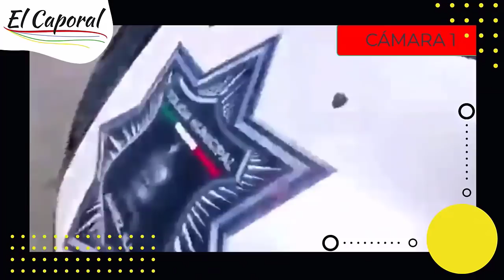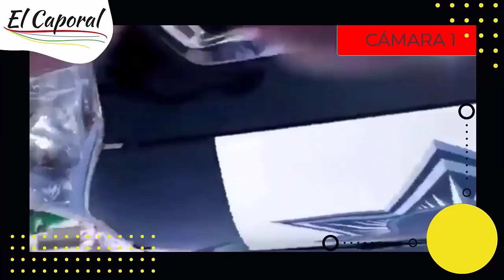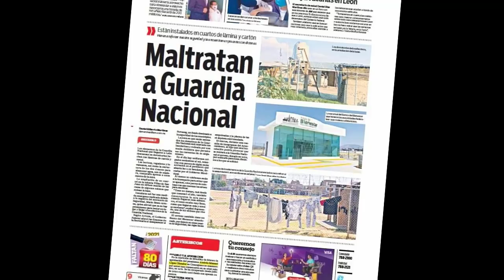🔥 GUANAJUATO: Narcos Mataron A 3 Agentes De La FGR 🚓 Les Escribieron Un Mensaje En Camioneta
👉 Para más información sobre asesinan a 3 agentes de la FGR en Guanajuato, en la descripción del video 👇

Alrededor de las 6 de la tarde, 3 elementos de la Fiscalía General de la República (FGR) fueron encontrados muertos en la capital de Guanajuato.
Los agentes fueron asesinados con armas de fuego y encontrados dentro de una camioneta abandonada a un costado de un camino de terracería en la comunidad de Campuzano.
Las víctimas fueron identificadas como Alberto, José Antonio y Héctor.
En la camioneta fue pintado un mensaje que decía: "Esto nos pasa por extorsionadores".
Seis horas después, el mismo viernes, 3 personas atacaron a 5 huéspedes del Hotel Black de Guanajuato capital. 3 Murieron y 2 resultaron heridas.

00:00 Intro
00:21 Candidato del PAN arma show
02:34 Maltratan a la Guardia Nacional
05:19 Emboscada en el Edomex fue venganza
06:57 Matan a 3 de la FGR en Guanajuato